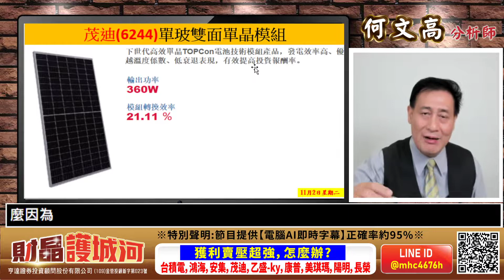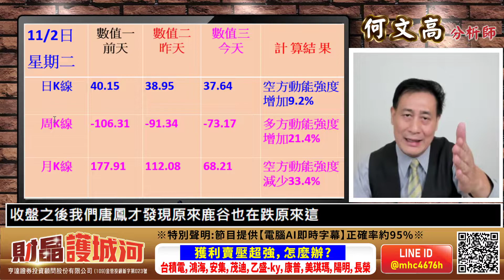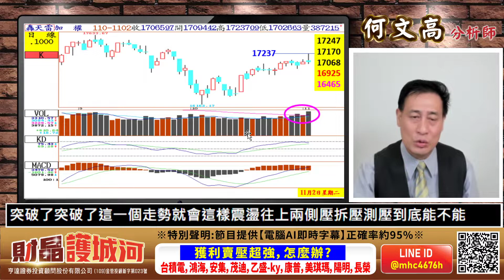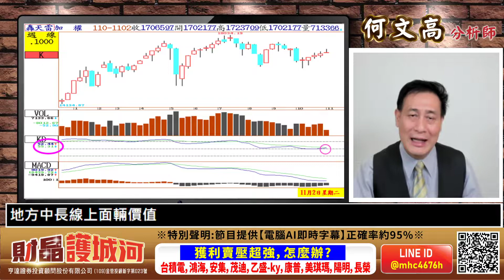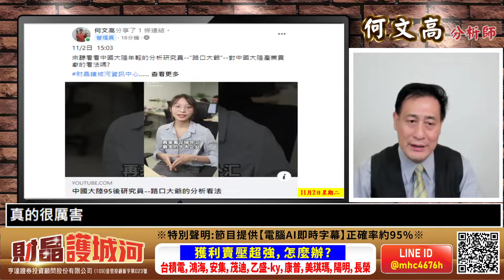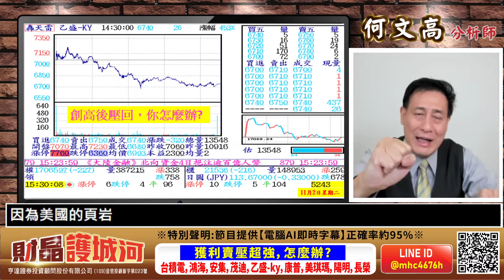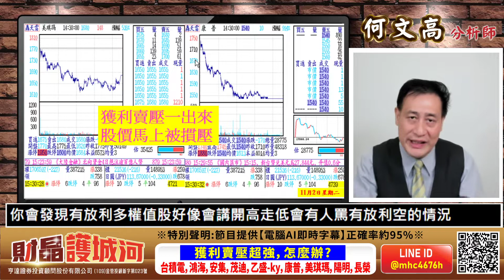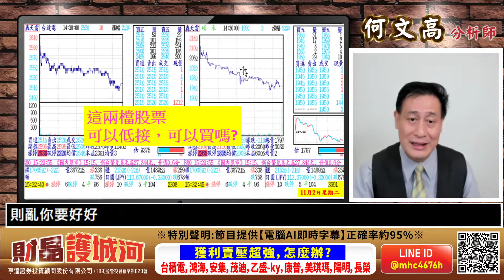20211102 財晶護城河 何文高分析師 獲利賣壓超強，怎麼辦?台積電，鴻海，安集，茂迪，乙盛-ky，康普，美琪瑪，陽明，長榮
投資朋友，你需要幫忙的，有任何的問題可以在LINE@ 留言!!

對於股票問題方面，也可以在下方這個表單填寫喔!!

鴻海(2317)
台積電(2330)
安集(6477)
茂迪(6244)
碩禾(3691)
聯電(2303)
世界先進(5347)
乙盛-KY(5243)